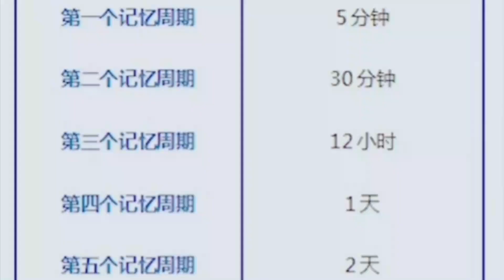趕快收藏！這個超有用的A4紙學習法！學習不再犯迷糊！